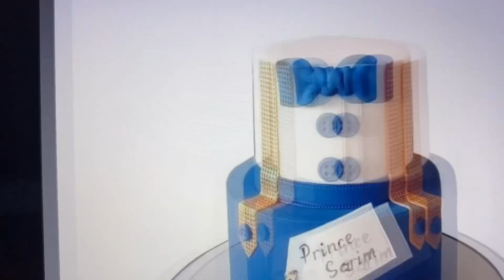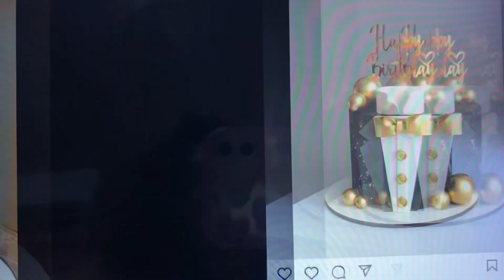Bonitos pasteles para hombres bebés 👶🏻 , niños 🧒🏻, jóvenes , adultos 👨🏻 para fiestas 🥳 cumpleaños 🎂